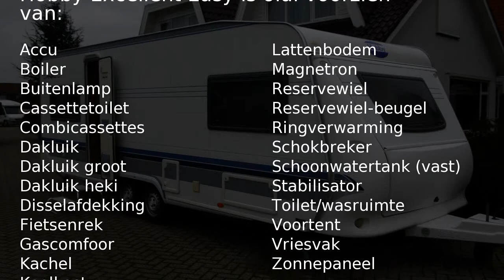Hobby Excellent Easy 610 ul